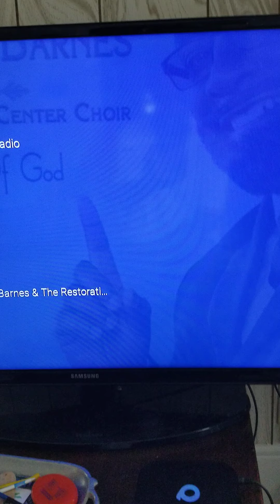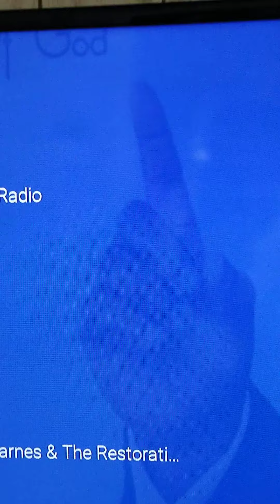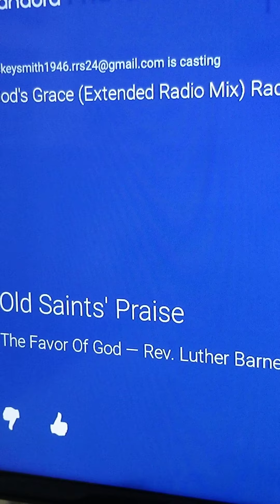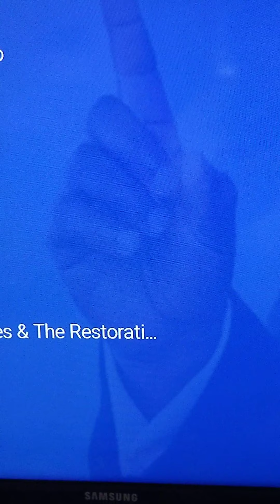I DON'T OWN THE RIGHTS TO THIS MUSIC, BUT I LOVE IT!!!"